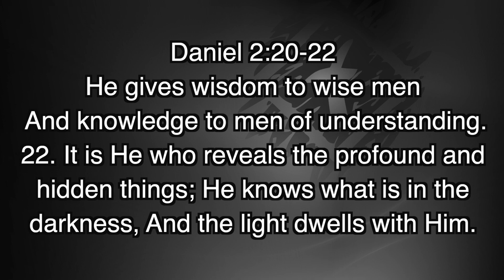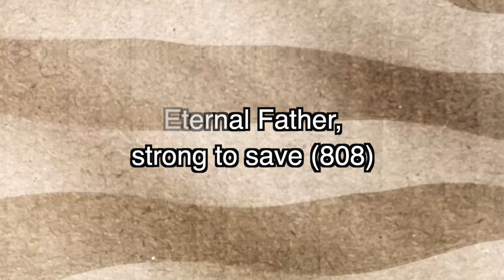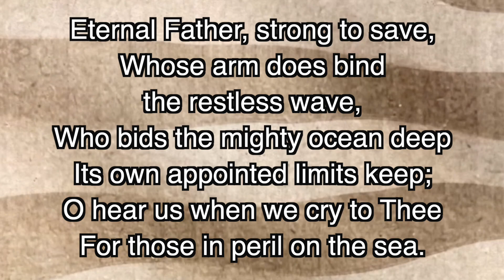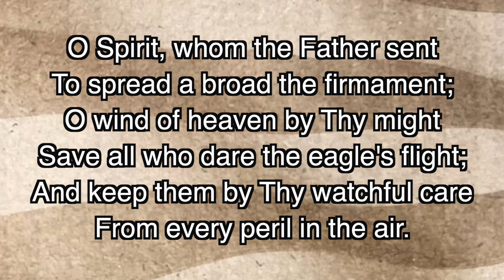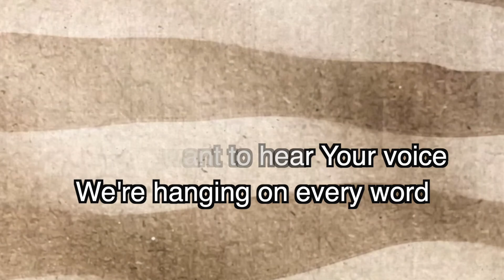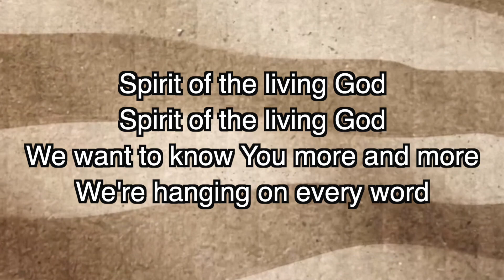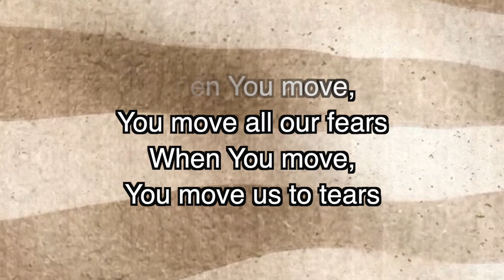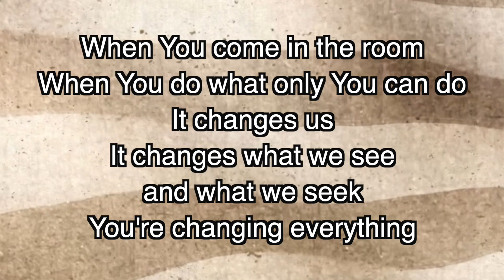Jesus Pep Talk for troubled times Part 9